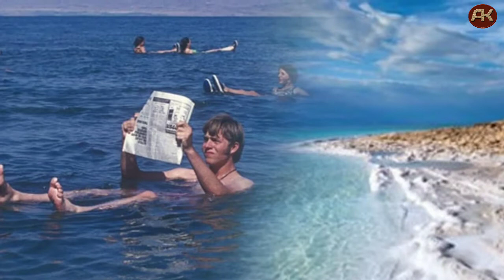एशिया के 10 सबसे प्रसिद्ध पर्यटक स्थल, top 10 tourist place in Asia continent 🏔️ ,top 10 destination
इस वीडियो में हमने एशिया के सबसे प्रसिद्ध पर्यटक स्थलों के बारे में जानकारी दी है तो कृपया वीडियो अंत तक देखें |
धन्यवाद।